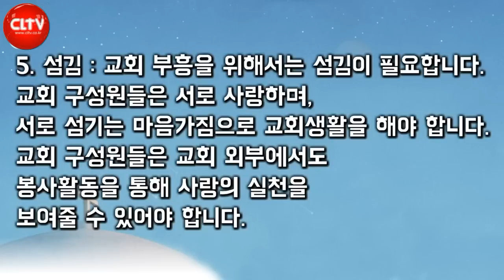CLTV 파워메시지ㅣ'가나 혼인잔치 같은 교회'ㅣ원천교회(문강원 목사)ㅣ2023.3.12 주일설교